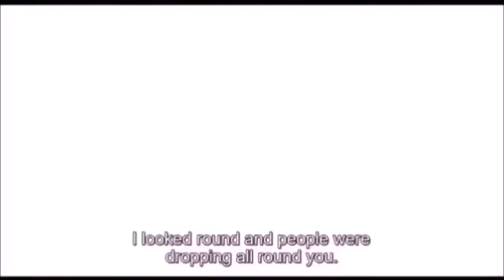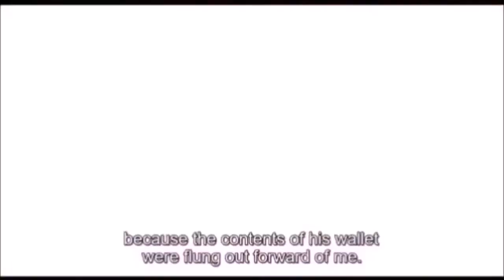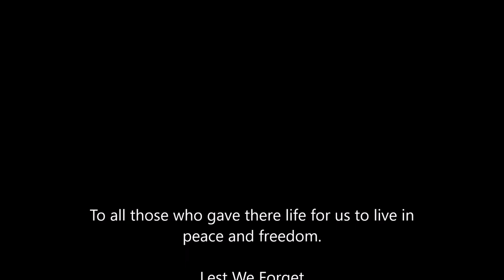They Shall Not Grow Old - ANZAC'S REMEMBRANCE COMMEMORATION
Hope you all enjoy the video. The footage is not my own but from various other sources. Dedicated to all those who gave there life for the freedom and peace we live in today. Lest We Forget